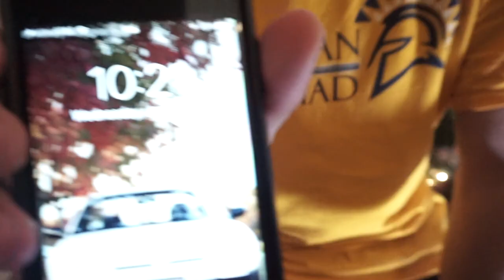First day at SJSU! Back to school!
First day of the new semester! No more vacation time for me. Going to be busy with school work sadly!